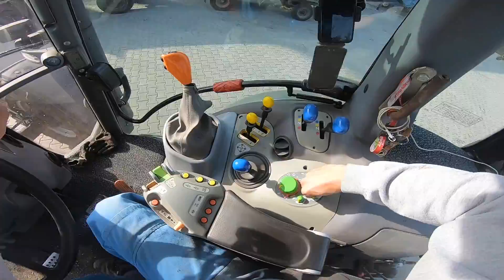ZACZYNAMY TESTOWAĆ SIEWNIK AGRO-MASZU☆Siejemy żyto hybrydowe☆Agro Dniówka #138😃Agro Kuzyni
Siemaneczko 😃